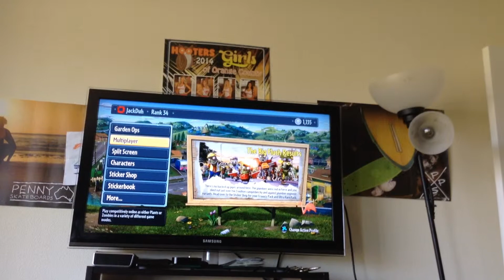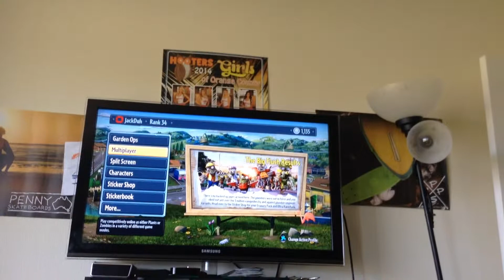Plants vs zombies garden warfare